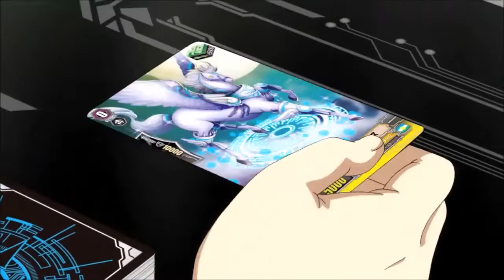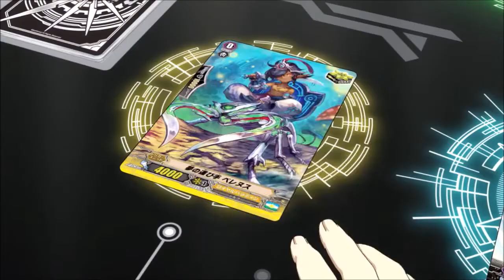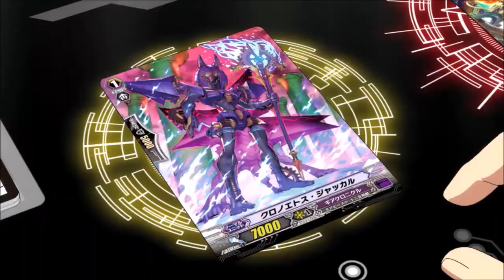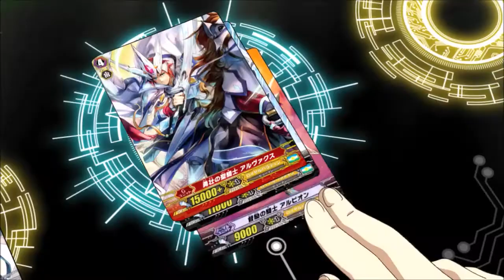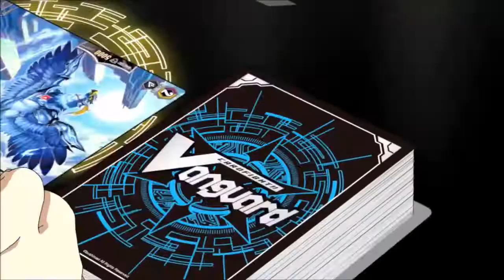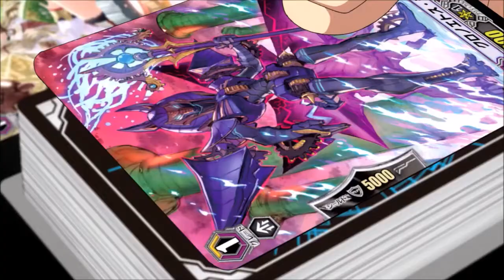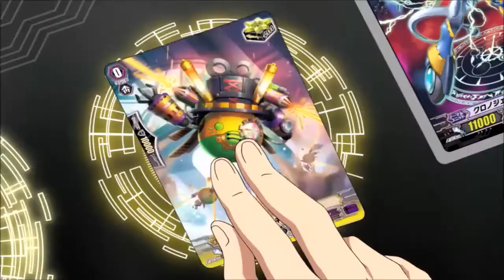Chrono vs Shion AMV [Shining Heavenly Blades]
Don't know why I didn't put a description the 1st time but I simply like the fight, NEXT gave Chrono & Shion 2 fights that I like for the narrative reason that rival fights are always cool to watch, that's all I really have to say apart from that it's cool when a character & their avatar get some screen time together like the rare times Blaster Blade was a rear-guard in the OG series

Thousand Foot Krutch - Welcome to the Masquerade 0:00 - 3:36
Thousand Foot Krutch - Scream 3:37 - 6:57